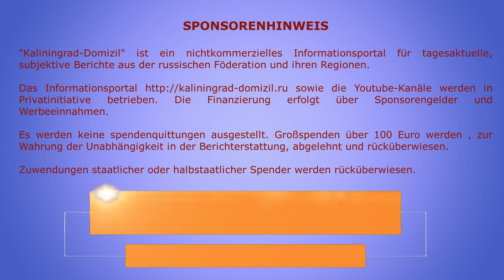Warum ist Negatives so anziehend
All das, was in den unabhängigen deutschen Medien über Kaliningrad berichtet wird, müsste doch abschrecken. All das, was „Kaliningrad-Domizil“ über das „internationale“ Interesse an der Region Kaliningrad berichtet, müsse doch abschrecken. Aber das Interesse deutscher Bürger an der Region lässt nicht nach.

Uwe Niemeier
Bank: Sparkasse Südholstein
BLZ: 23051030
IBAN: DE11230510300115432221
BIC/Swift: NOLADE21SHO
Zahlungsgrund: Kaliningrad-Domizil-Infokanal